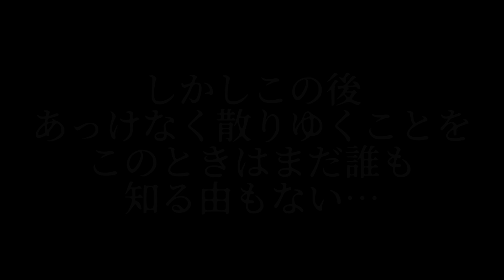【第五人格】彫刻家ガラテアSを取るためにずっと練習してきた「伝説のD」とガチ対決【IdentityⅤ】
正直すまんかった
いや普通に上手くてびっくりした…
強いんやガラテア…

2020年4月25日今現在で15000名ほどいるディスコグループ
「ドブ」
コチラに参加してVCしながらランクマに参加してみませんか？
他にもカスタム・２：８などの募集もしてます。
どちらかというと女性の方が多いので
気軽に参加できると思います。
友達欲しい・勝率上げたい方は是非参加を！
気軽に参加してみて抜けても誰も気づきません。